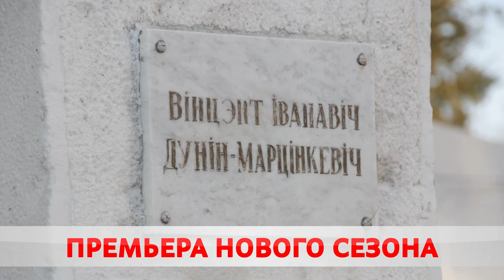Драмтаетр готовит премьеру к новому сезону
Драмтаетр имени Дунина-Марцинкевича готовит премьеру к новому сезону.